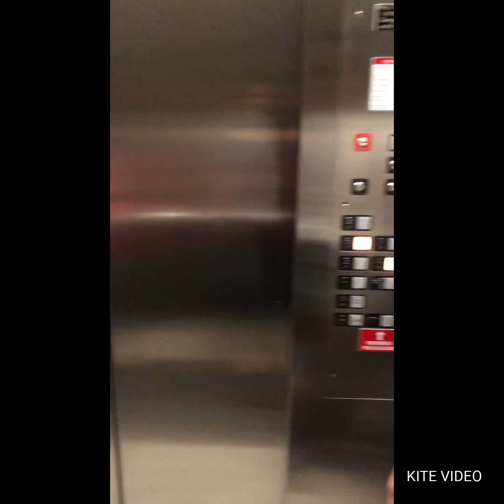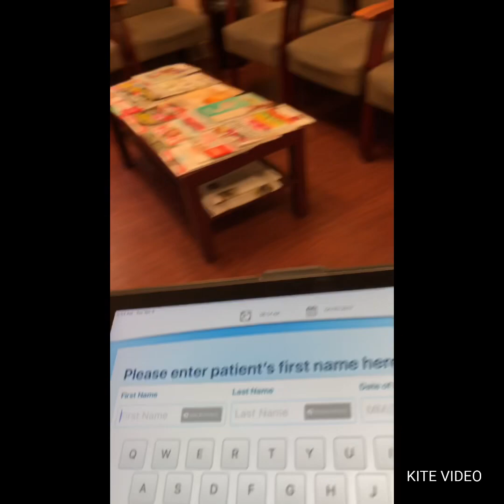MY FIRST PREGNANCY CHECK UP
Hi everyone i just want to share my first pregnancy chec, hope you like it please don’t forget to Subscribe and give this video a Thumps Up kung nagustuhan niyo thanks for watching everyone Godbless y’all